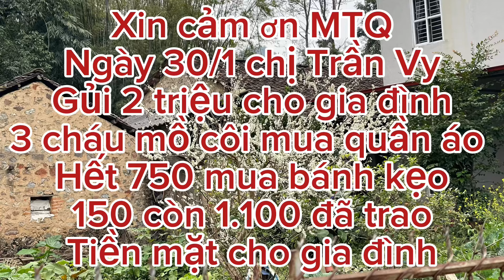3 cháu mồ côi nhận quà lớn cuộc sống bây giờ ra sao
nguyen phu trong qua doi
Nguyễn phú trọng qua đời
tong bi thu qua doi
tổng bí thư qua đời
tong bi thu nguyen phu trong qua doi
tổng bí thư nguyễn phú trọng qua đời